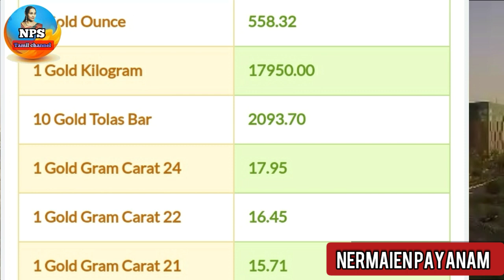Kuwait Tamil news 10.7.2020 குவைத் இன்றைய முக்கிய செய்திகள் nps Tamil channel Kuwait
srilanka embassy
65616823, 65619836
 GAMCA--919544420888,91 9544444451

விசா சம்பந்தப்பட்ட அனைத்து கேள்விகளும் நீங்கள் கேட்கலாம் உங்களுக்கு பதில் தரப்படும் NPS TAMIL CHANNEL cantact number what's up only sms .